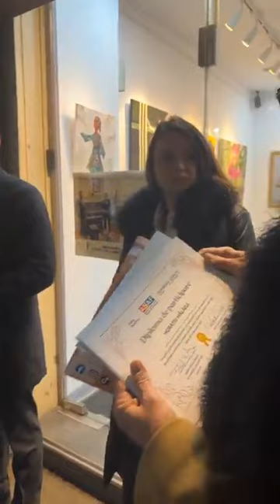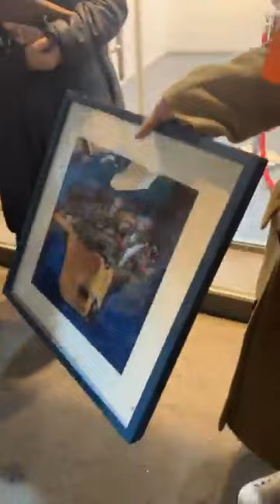Donații lucrări de artă pentru Gala Mifne România- 04 decembrie 2023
Luni, 04 decembrie 2023, ora 17, Galeria Rotenberg-Uzunov și Asociația Culturală pentru Sprijinirea Artelor Frumoase, au organizat  Evenimentul Special- Prezentarea lucrărilor donate de către artiștii galeriei de artă, pentru Gala Mifne România.
Principele Nicolae al României, Președinte de onoare al Mifne România, precum și soția sa, Alina Maria a României, Ambasador, au fost invitați speciali la această ocazie de suflet din cadrul Galeriei.
Peste 10 artiști remarcabili ai momentului, găzduiți de-a lungul timpului în spațiul de artă contemporană al Galeriei Rotenberg-Uzunov, au acceptat instant să doneze o parte din lucrările lor, pentru o acțiune caritabilă deosebită - Gala Mifne România, programată pe data de 8 decembrie 2023, la Piatra Neamț.
Printre artiști care au îmbrățișat această idee pentru suflet se numără: Emanuela Abramovich, Martina Grigorița, Teli Iacșa, Dani Marie, Elena Hulubariu, Emilia Marinescu, Smaranda Piliuță, Arthur Dinu, Horațiu Mălăele, Khaled Matar, Radu Marinescu, RAID.
Este un proiect de suflet, prin care încercăm să aducem o rază de lumină în viețile acestor copii, și a părinților lor, aflați în căutare de a reduce gravitatea simptomelor autiste până la posibila stopare a lor din evoluție. Pentru că, se spune, arta vindecă și alină, arta e perfecțiune, e vis, e emoție, e poveste, e panaceu pentru minte și suflet, iar atunci când este îndreptată către alinarea unor copilași aflați în suferință, poate deveni o rază de speranță”, a declarat Eduard Uzunov, owner-ul Galeriei Rotenberg-Uzunov.
Proiectul Mifne România aduce metoda Mifne în România, înfiinţând primul centru de diagnostic precoce şi tratament timpuriu intensiv pentru bebeluşi identificaţi la risc de a dezvolta autism şi familiile lor. Proiectul se derulează prin Asociaţia Punct de Cotitură în Autism Timpuriu, organizaţie non-profit înfiinţată la începutul anului 2021, în oraşul Piatra Neamţ, având misiunea de a îmbunătăţi calitatea vieţii familiilor care au copii cu autism.